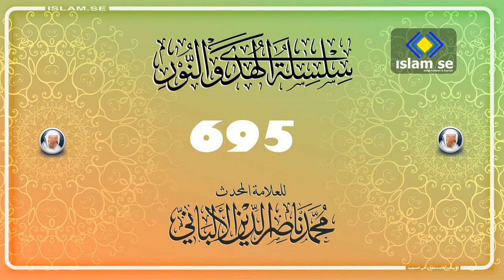0695 سلسلة الهدى والنور للعلامة المحدث محمد ناصر الدين الألباني رحمه الله